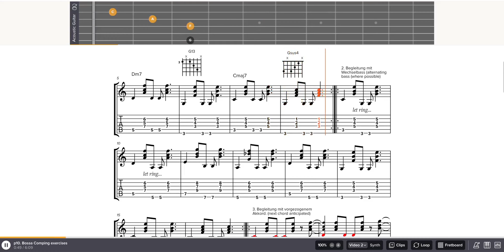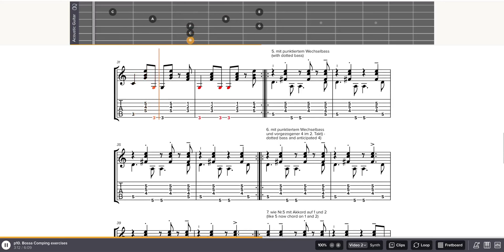Bossa Nova comping - basic ideas over a II - V - I progression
basic bossa comping over II-V-I progression

This is part of Guitartraining Add-On #2: mixed exercises

Gear: no amp used, straight into the audio interface, playing a Godin Multiac SA.
for details and much more.